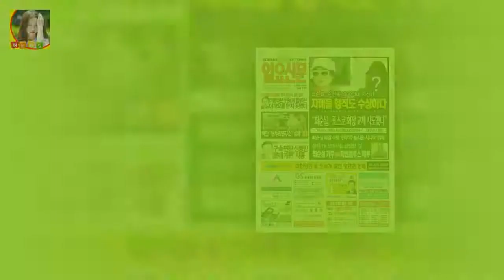이장석 대표 개인지분 포기할 의무 없다...경영권 분쟁 계속 대법원은 지난 11일 서울 히어로즈 이장석 대표가 제기한 채무 부존재 확인 청구 소송에서 원고 이장석 대표의 상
OSEN=서정환 기자] 서울 히어로즈의 경영권 분쟁은 해결되지 않았다
대법원은 지난 11일 서울 히어로즈 이장석 대표가 제기한 채무 부존재 확인 청구 소송에서 원고 이장석 대표의 상고를 기각했다
이로써 이 대표는 1심과 2심은 물론 대법원 상고까지 패소하면서 재미교포 홍성은 회장에게 히어로즈 지분 40%를 넘겨야 할 운명이다

이날 방송에서 고인의 아들 이민우 씨는 생전 어머니의 연기 투혼을 회상했다 사람 최강희 故김영애 저렇게 연기가 좋을까 싶었다- 스타뉴스 :
중국판 나는 가수다 황치열 2위 노래 그사람 열창  어제 황치열은 15일 중국 후난위성TV 나는 가수다 시즌4(我是歌手4) 첫 경연에 참여했다고 하는데요:
[Oh!쎈 컷] 고맙습니다...1987 주역들 故 박종철 열사 묘소 참배  OSEN=장진리 기자] 영화 1987의 주역들이 故 박종철 열사 묘소를 참배했다:
영수증 슬리피 허세 쫓는 소비..스튜핏!(종합)- 스타뉴스  그와 과거 예능 프로그램에서 가상 부부로 호흡을 맞췄던 이국주가 정신 차려라고 할 정도였다.14일 오전 방송된 K:
박근혜 최순실 녹취록 음성파일 영상풀버전  생각보다 최순실의 영향력이 거대했음을 보여주는 녹취록이라 생각된다: